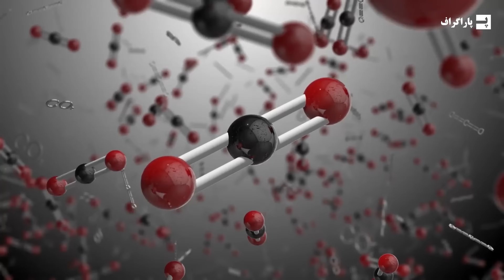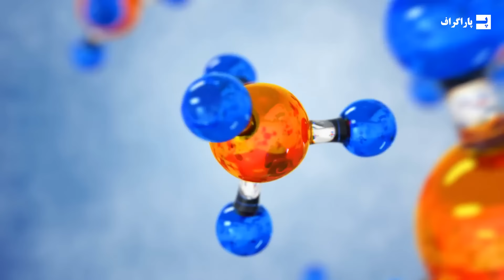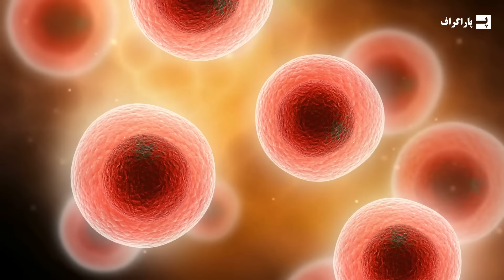چه چیزی در زیر سطح مریخ پنهان شده؟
اگه به شما بگن احتمال پیدا کردن حیاتِ خارج از زمین کجا بیشتره؟ احتمالا به مریخ فکر کنین.
ولی خیلی وقته روی مریخ داریم دنبال حیات میگردیم، ظاهرا چیزی پیدا نشده، شاید تا حالا داشتیم جای اشتباهی میگشتیم!
شاید همه چیز در زیر سطحش پنهان شده.